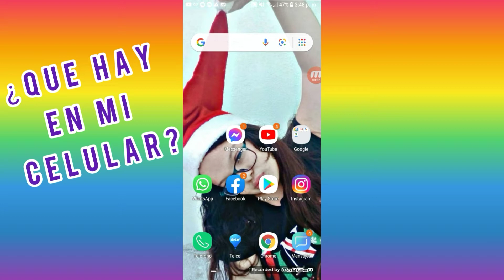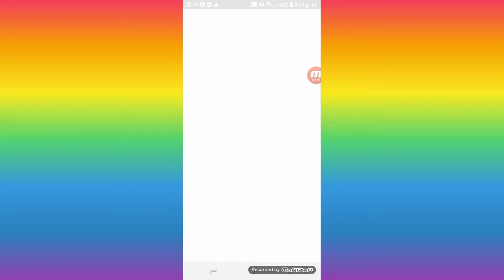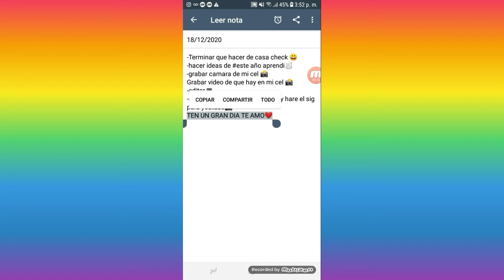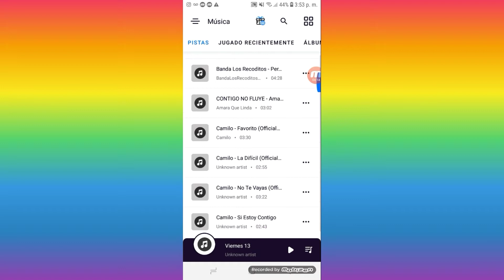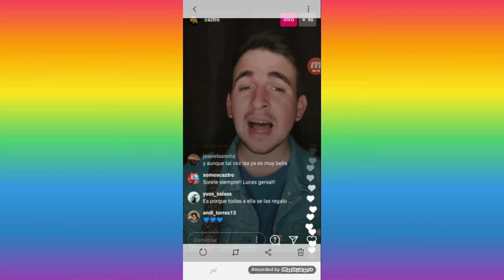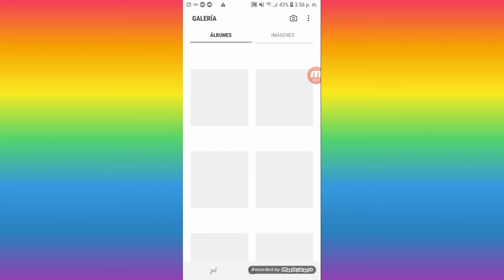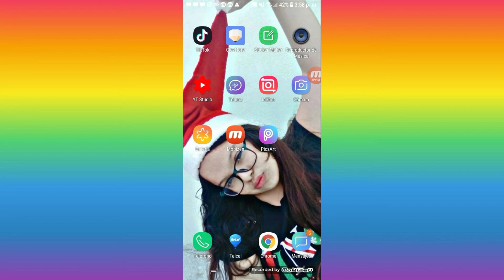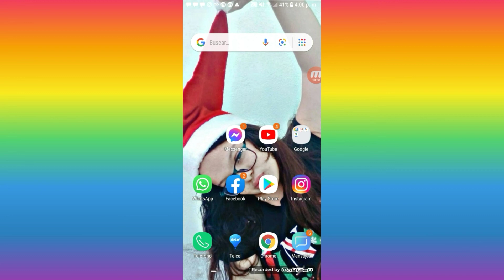TAG: ¿Qué hay en mi celular ?😯/Les muestro mi whatsapp😳/Yuss salas 😍❤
Hola a todos como están yo soy yuss y en este video les traigo un video mas hoy es un Tag ¿Que hay en mi  celular? les muestro todo lo que hay dn el  ,en la que realmente estuvo súper divertida la experiencia espero te guste este video dale like y suscríbete y sígueme en mis redes sociales
Pagina de Facebook : Yuss salas
Espero estés súper bien y hayas tenido una increible semana si llegas aqui comenta "ishh ushh   “ bye